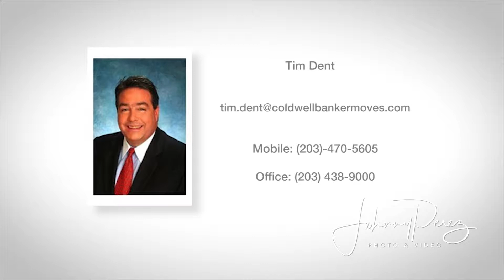Tim Dent | 5 Lake Rd, Ridgefield CT